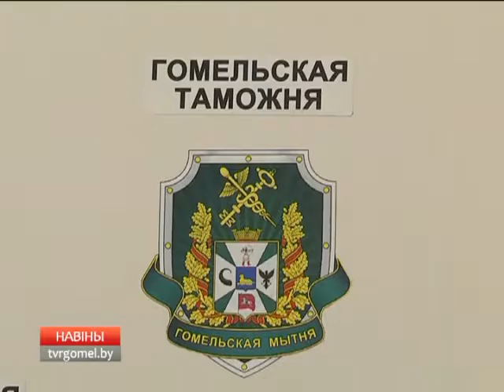Штык к немецкому карабину Маузера нашли таможенники в рейсовом автобусе Николаев-Гомель